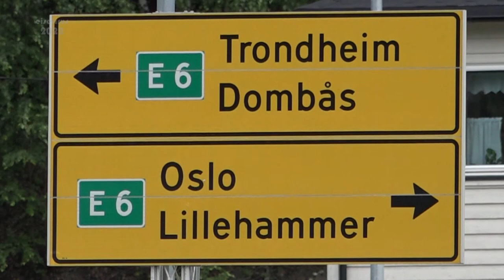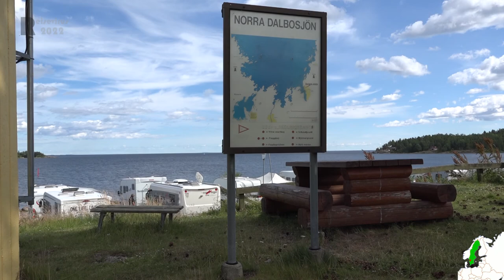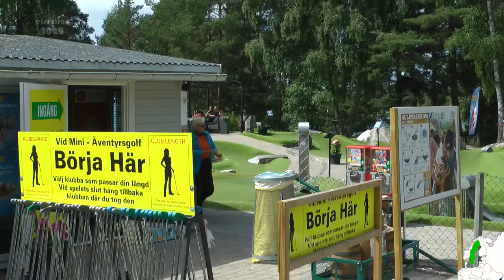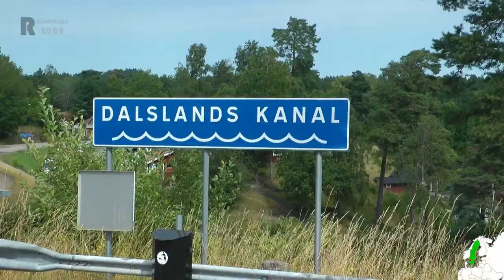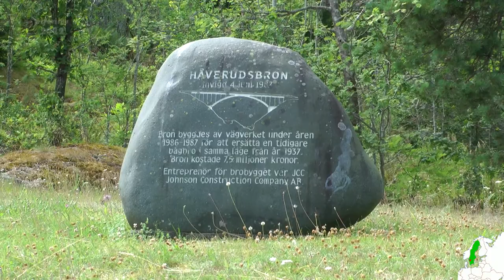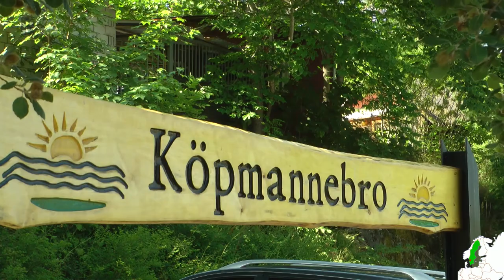Mit Reisevirus durch Skandinavien Teil 16 | Wir ziehen nach Schweden. Åmål , Dalslandskanal, 🇸🇪 🇪🇺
Diese Reise führt uns in den Hohen Norden. In Tromsö haben wir entschieden Kurs Süd anzulegen. Zu den Feiern um Mittsommer wollen wir auf den Lofoten campen. Das hatten wir uns auch anders vorgestellt. Nichts war. Danach geht es dann gemächlich durch Norwegen weiter. Wir streben an, zum Ende August wieder zuhause zu sein. Wir richten wie immer am Campingplatz unsere Basisstation ein. Sternförmig erkunden wir die Gegend. Mit dem Auto, mit dem Motorrad, auf dem Drahtesel und per Pedes.
In dieser Etappe verlegen wir unsere Basisstation nach Schweden. Wir wollen endlich Sommer haben und die Wärme spüren. Wir haben die Nase voll vom Regen.
Ab Åmål erkunden wir die Umgebung.

Die Station dieser Etappe befindet sich in Åmål

00:00 Vorspann
00:30 Intro
01:00 Anfahrt Vänernsee
04:00 Åmål
08:06 Moto Arvika
13:20 Moto Dalslandkanal
23:19 Outro